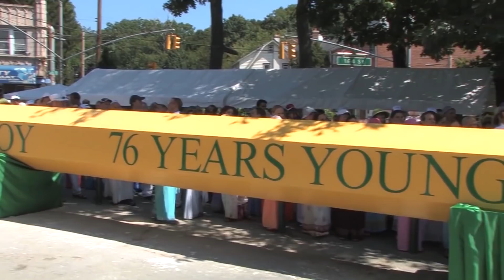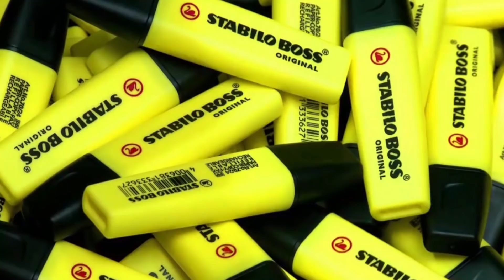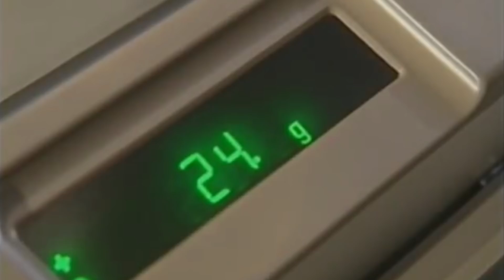غرائب صناعة الأقلام والممحاة والشنط المدرسية😱 أكبر قلم رصاص في العالم 😱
سنذهب اليوم في جولة مع مصانع أقلام الحبر وأقلام الرصاص، وجولة في مصانع أقلام التحديد الشهيرة، ثم سننتقل لجولة في داخل مصانع الشنط سواء مصانع الشنط في الصين، أومصانع الشنط في تركيا، أو مصانع الشنط في السعودية.
أيضاً سنقدم لكم غرائب وعجائب أقلام الرصاص سنشاهد كيف يتم صناعة أكبر قلم رصاص في العالم، سنتعرف في هذا الفيديو أيضاً على كيفية صناعة الممحاة، وسنشاهد طريقة صناعة الممحاة في داخل المصانع.